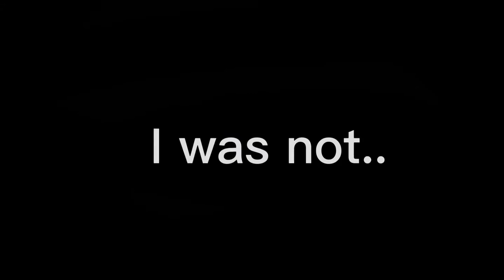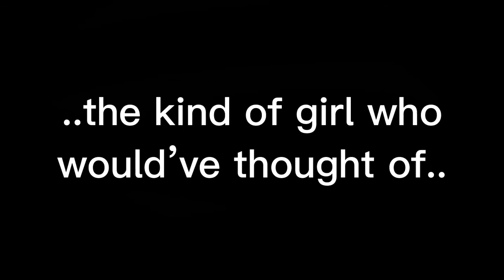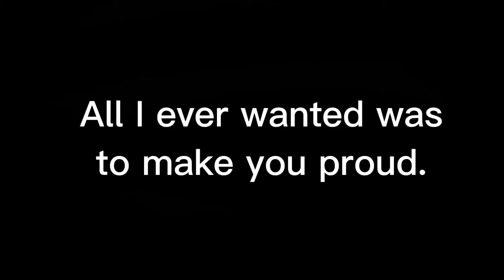In Your Eyes Now [] FNAF [] GCMV [] Elizabeth is the Pigtails Girl in my au 🙂✋🏼